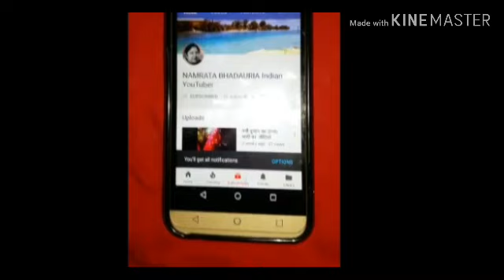2 बार खा लो मासपेशियों के दर्द की छुट्टी हो जाएगी/maspesiyo ke dard ka pakka ilaj/ dard ka ilaj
My name is Namrata  bhadaria indian  YouTuber
दोस्तों आपने अगर ये चूर्ण घर पर बनाकर खा लिया तो आपके शरीर मे कही भी दर्द हो या आपके पेट मे गैस,अफारा पेट का भारीपन यानी कि पेट की सभी समस्याअों से छुटकारा मिल जायेगा